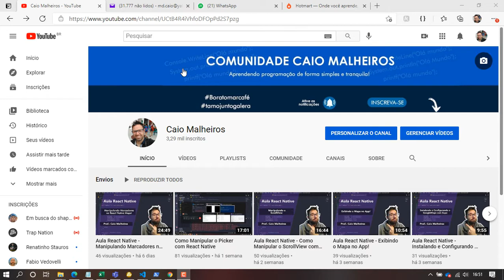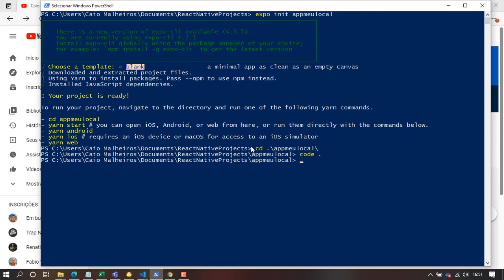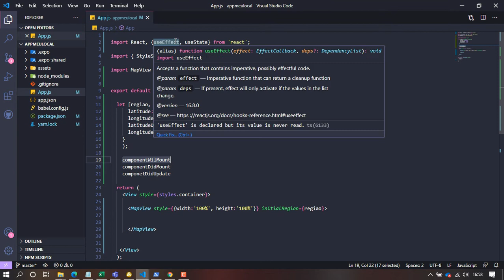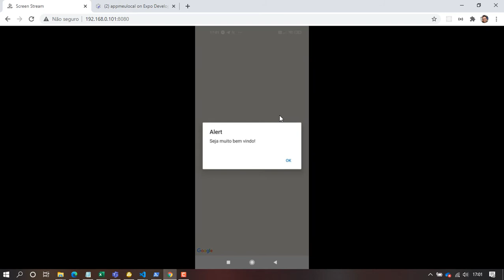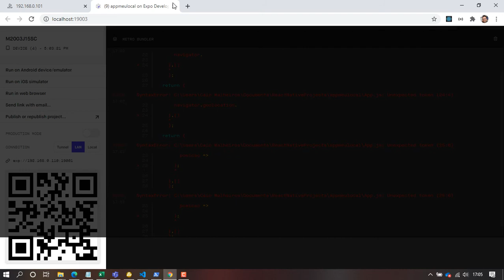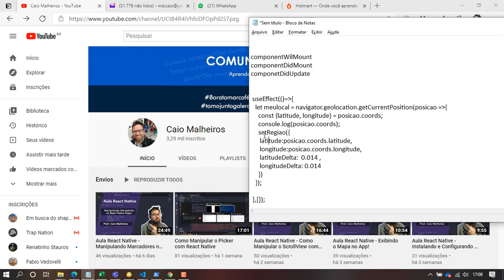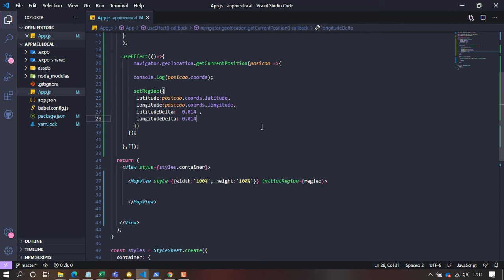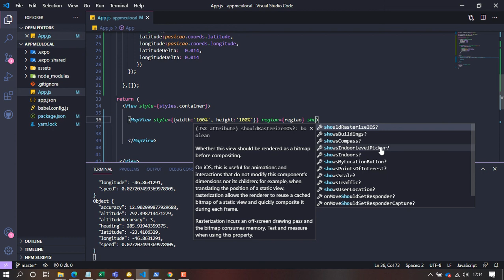Aula React Native - Pegando a localização do usuário com o Expo!